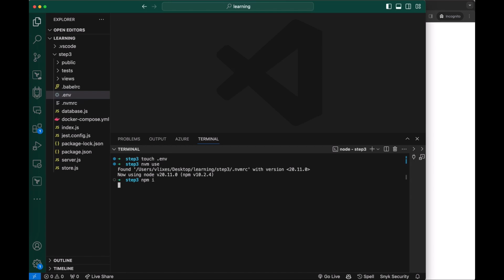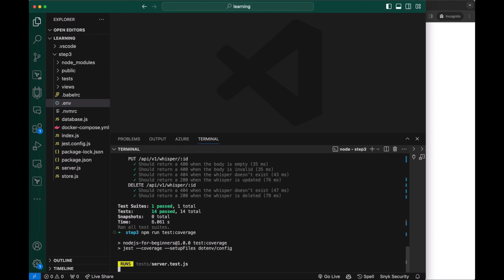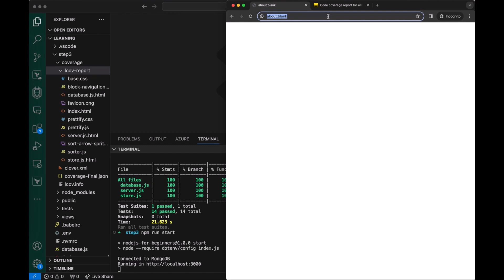Node.js for Beginners | 12. Data Persistence with MongoDB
This is the “Code in Action” video for chapter 12 of Node.js for Beginners by Ulises Gascón, published by Packt. It includes the following topics:
00:12 Migrating a web application to MongoDB
00:55 Testing our MongoDB integration layer
Get up to speed with a comprehensive introduction to the Node.js, the most popular stack for web app development. Perfect for newcomers, it's your gateway to learning Node.js best practices swiftly and deploying your first application in the cloud.

Video created by Ulises Gascón